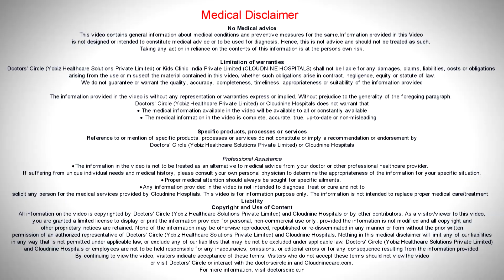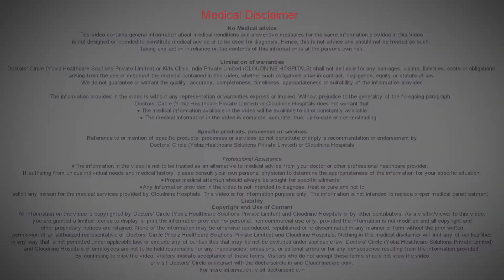Can IVF lead to Ectopic Pregnancy? - Dr. Sumana Gurunath | Cloudnine Hospitals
In IVF cases, embryos are injected into the uterine cavity and one or more embryos can be sucked back into the Fallopian tubes. In such cases, treatment is the same as a naturally occurring ectopic pregnancy.